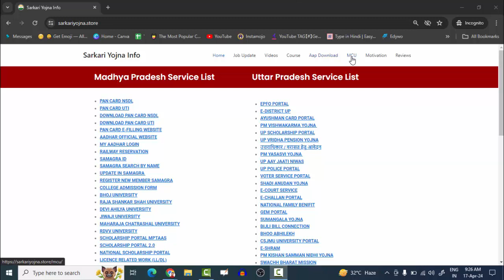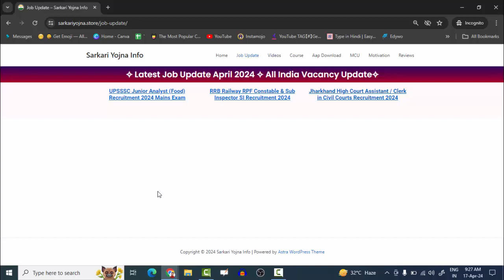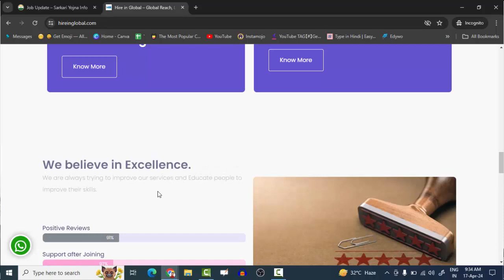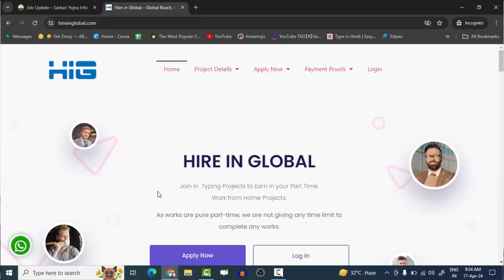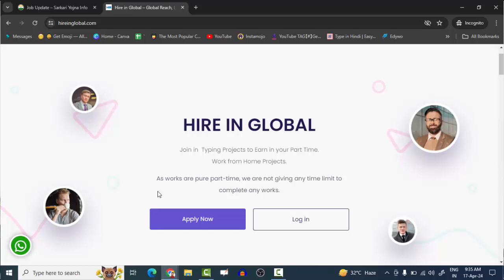📚Job after DCA PGDCA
🎯Step 1
50 Rs Payment 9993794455@ybl (upi id) name-  dinendra tomar

🎯we will send you notes at your whatsapp or email

🎯Imp Note : Please use this number for whatsapp only

🚨How To Become Digital Creator
🚨For MPOnline Course
🎯Step 1:Buy Complete MPOnline CSC Training Course

🙏हमारे साथ बने रहने के लिए हमसे जुड़िये |
dca,pgdca,dca most imp question may 2024,pgdca most imp question may 2024,dca imp question,pgdca imp question,dca exam,pgdca exam,